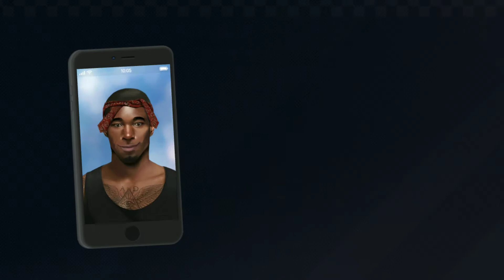CarGames Car Android Gameplay